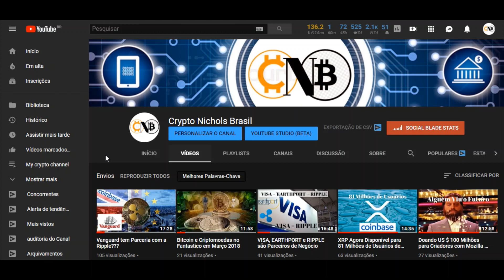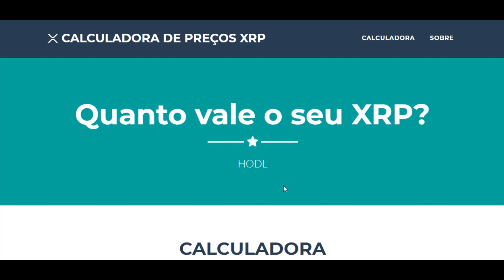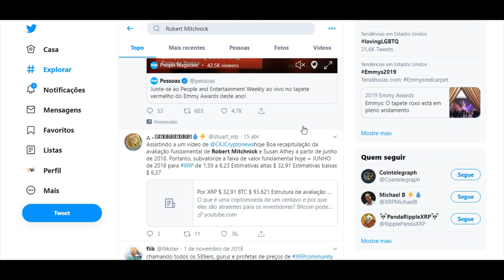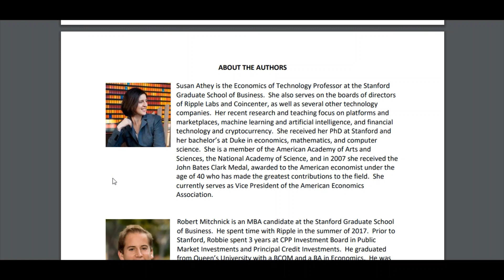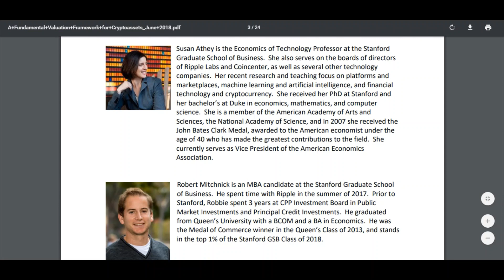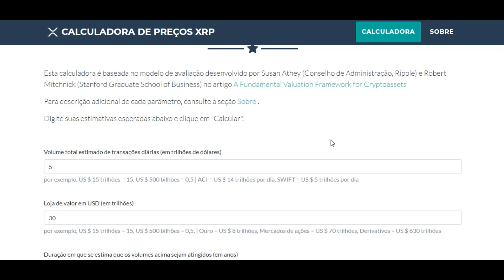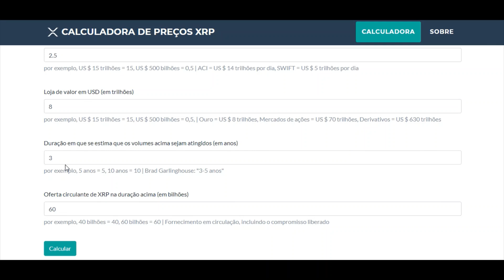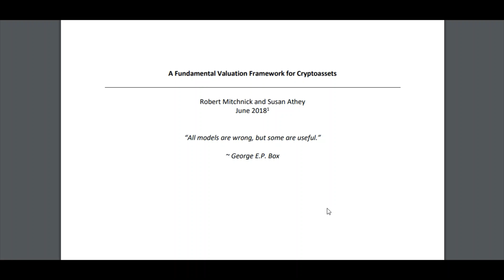Quanto vale o seu XRP?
Fique na Moda... / Stay in Style...

Ripple XRP é vale a pena de investir? Sera que tem "news" ou noticias que pode valorizar esta criptomoeda?